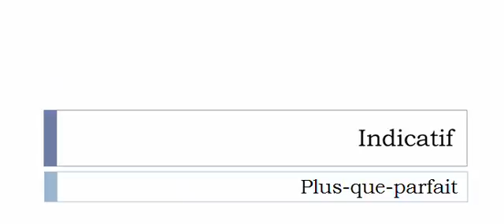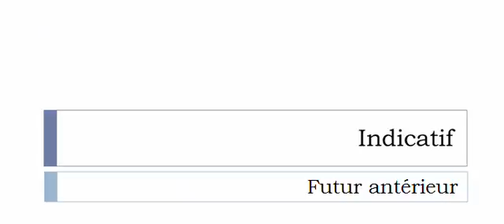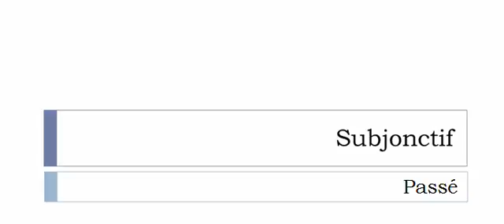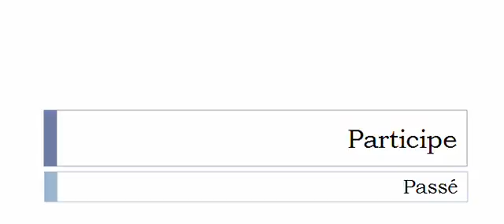French conjugation Verb = Contre miner